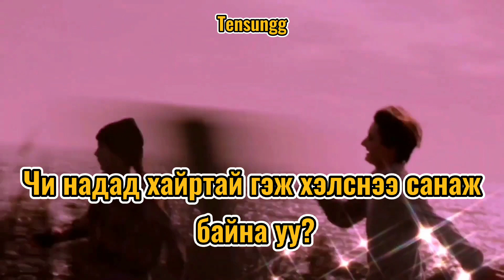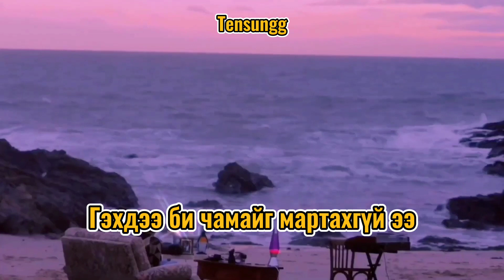The C - Where were you (Lyrics video)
Listen to The C - where were you by UNSELTSDEGDEEVER on SoundCloud